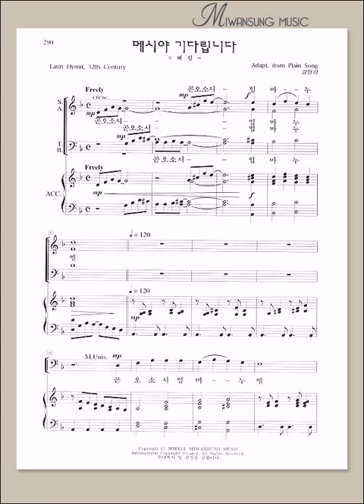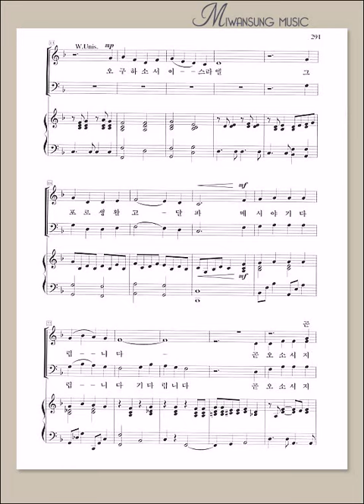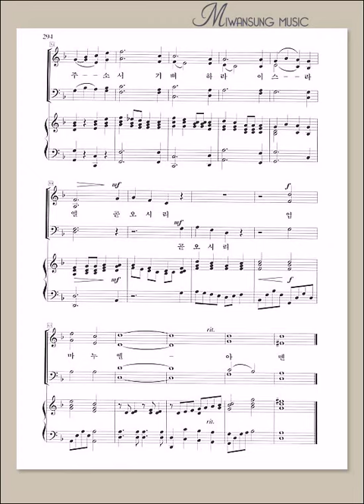하이라이트 20집 / 메시야 기다립니다 / 소프라노파트